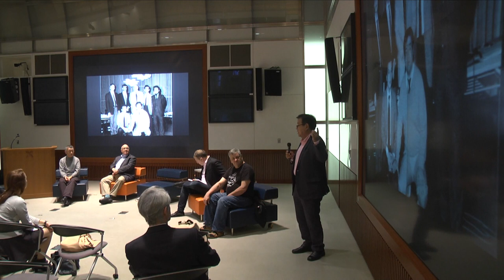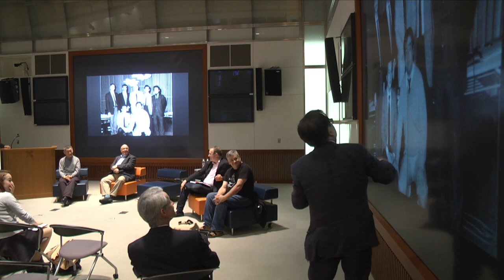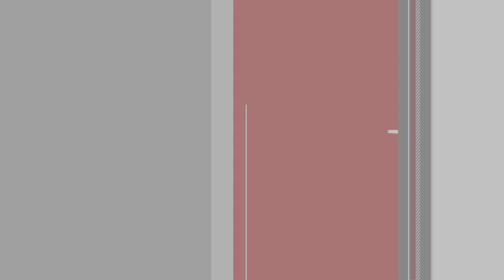Pioneers of the Internet in Asia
At a time when the Internet is fast becoming ubiquitous in Asian societies – yet vulnerable to increasing pressures that threaten its future innovation and growth, it is important to recall the goals and objectives of the Internet’s founders and to hear their assessment as to its future direction.

We are fortunate to welcome to this discussion Dr. David Farber and five leaders of the Internet in Asia. Three of them are already members of the Internet Hall of Fame. They all share a common commitment to the continued growth of the Internet in Asia and a belief that the kind of transnational cooperation amongst scholars and engineers which made the early success of the Internet possible is also vital to its future.

Important Timestamps:
3:20 Introductory remarks by Professor/VP of Keio Jiro Kokuryo
5:40 Introduction of the Pioneers
13:32 Early collaboration between the pioneers
15:30 Creation of Japan's Network
​26:30 The role played by the pioneers in developing the Internet
52:30 The importance of trust in the Internet community
56:10 Questions from the audience
56:20 Next generation’s role in the future of the Internet
59:50 Asia’s contribution to the Internet sphere
1:12:00 Do we need a redesign of the Internet?
1:25:50 Last Question
1:29:10 Final Remarks